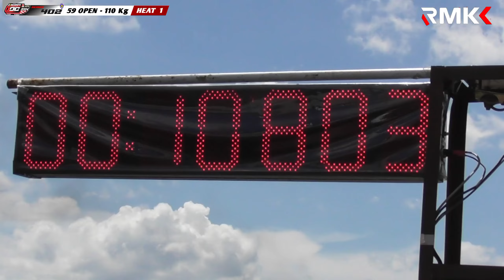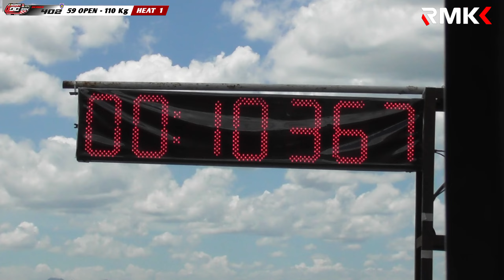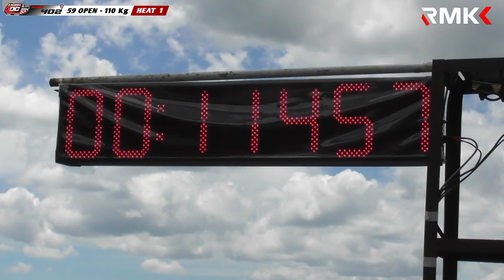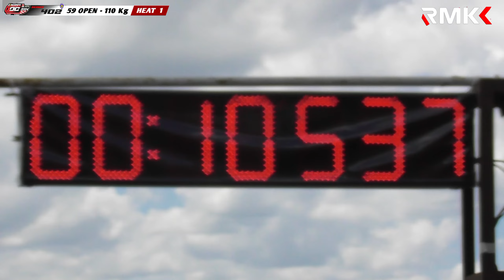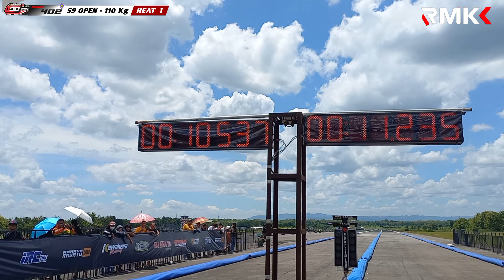TEKNO TUNER TERCEPAT Di RACE 1 59 OPEN - 110 cc Kg❗️IDC Seri 1 Jogyakarta 2024